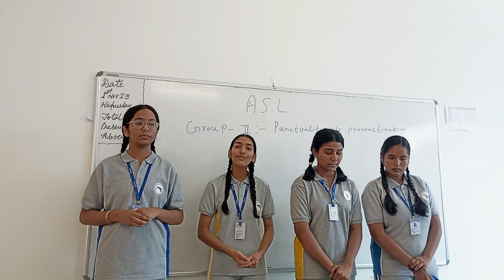3 January 2024